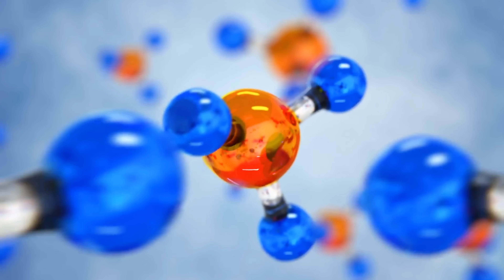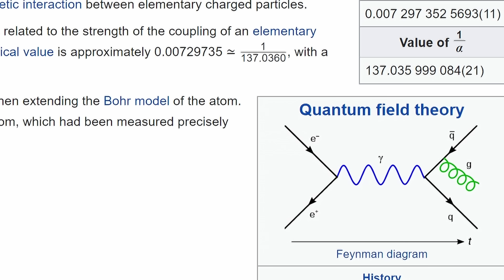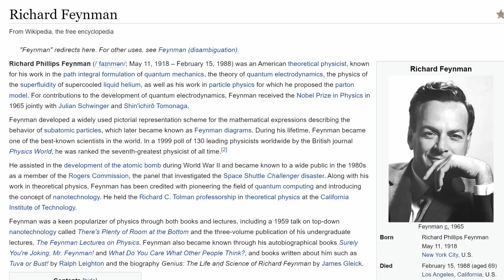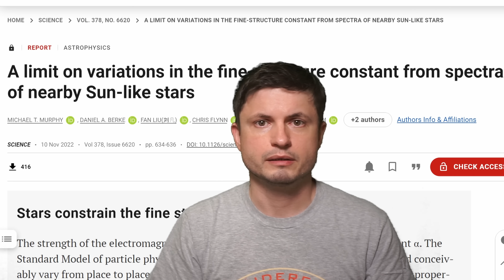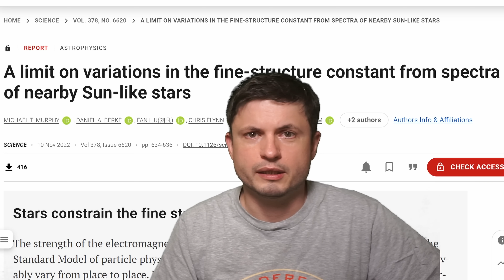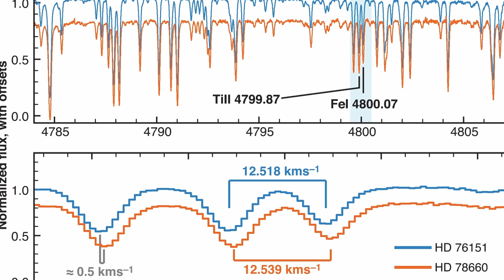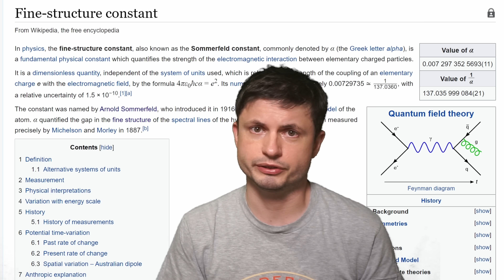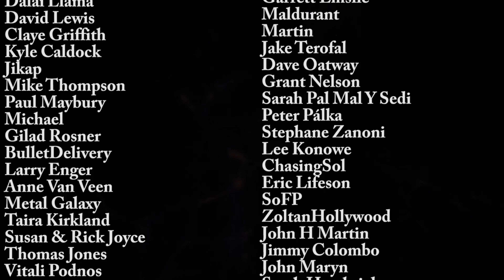Mysterious Fine Structure Constant (1/137) Measured In Nearby Stars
Hello and welcome! My name is Anton and in this video, we will talk about the mystery of the fine structure constant and the measurement of this value from the nearby Sun like stars